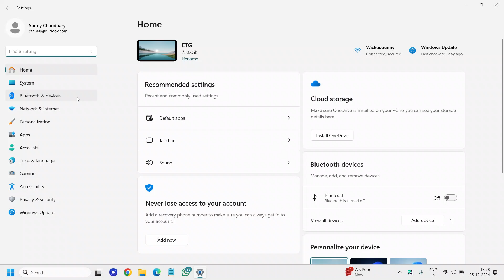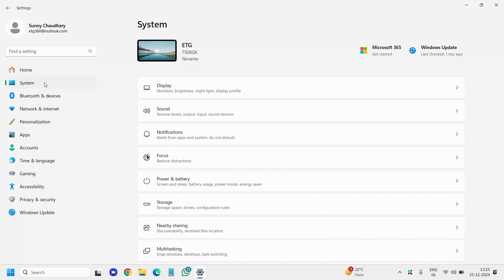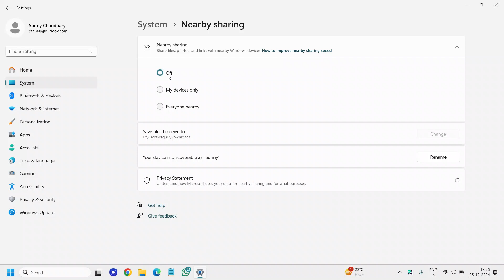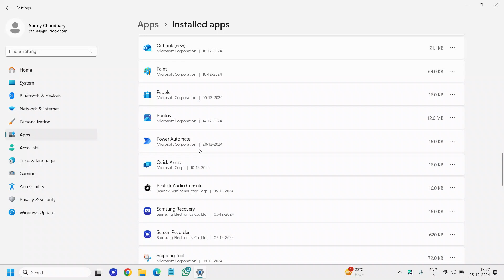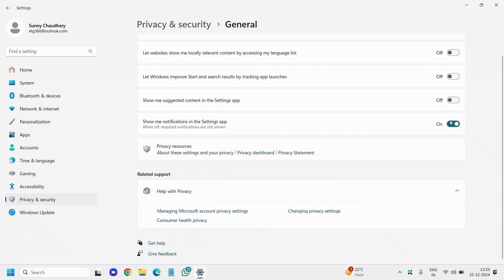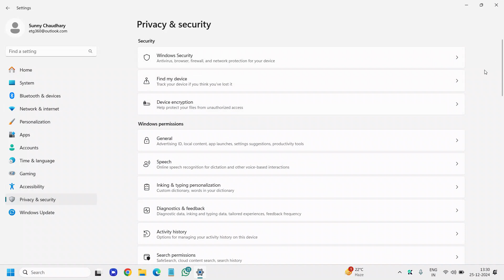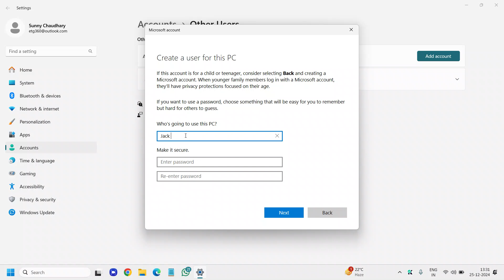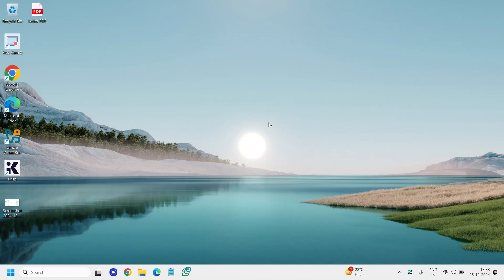Do This First After Installing Windows 11 on Your Laptop/PC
Just installed Windows 11 🚀 Here are the essential steps you must take to set up your system for peak performance and security. From updating your drivers to configuring privacy settings, this guide ensures your Windows 11 experience starts on the right track! 💻 Watch now to optimize your PC in minutes.

🔧 Topics Covered

Update Windows and Drivers
Configure Privacy Settings
Install Essential Apps
Adjust Power and Display Settings